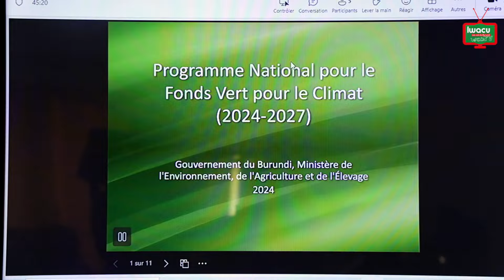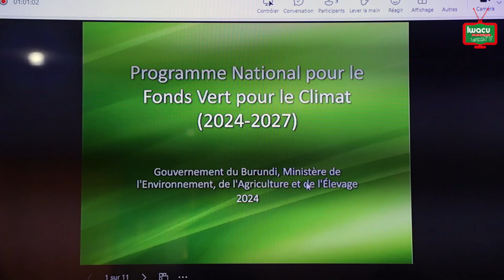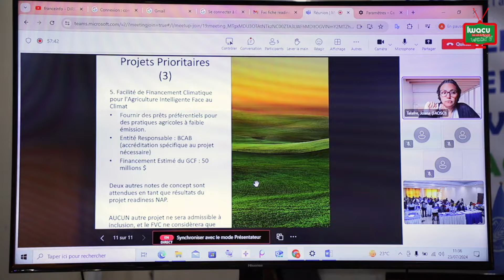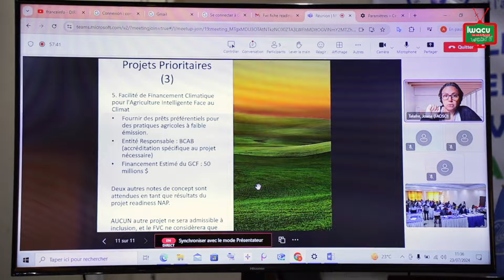Validation du Programme Pays 2024-2027: Vers un accès aux financements climatiques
Financé par le Fonds Vert pour la Climat pour un Programme préparatoire
dit «Readiness», la validation  ce mercredi du Programme Pays 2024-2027 a été un excellent aboutissement des activités du projet et dénommé «Renforcement des capacités des parties prenantes de la gestion durable des terres pour intégrer le changement climatique au Burundi et la mise à jour du programme pays», mise en œuvre avec l’appui technique de la FAO.